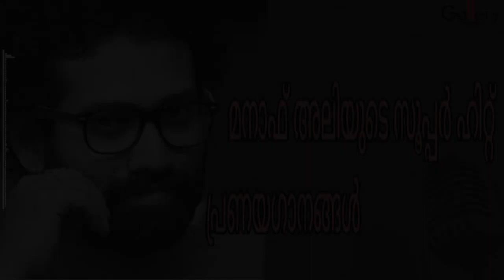മലയാളിയുടെ മനം കവർന്ന മധുവൂറും പ്രണയ ഗാനങ്ങൾ | Manaf Ali Romantic Songs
മലയാളിയുടെ മനം കവർന്ന മധുവൂറും പ്രണയ ഗാനങ്ങൾ

Here you will get best Hindi Shorts and Reels videos,